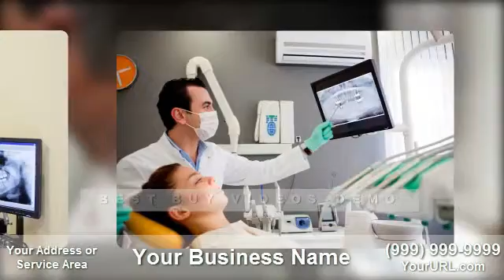429-A - COSMETIC DENTIST # 3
ARE YOU LOOKING FOR A NEW DENTIST